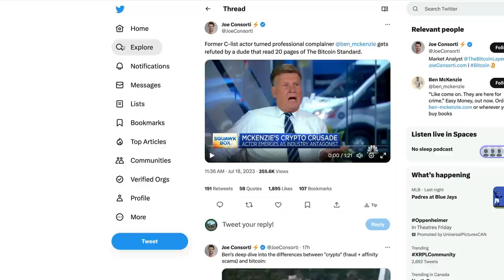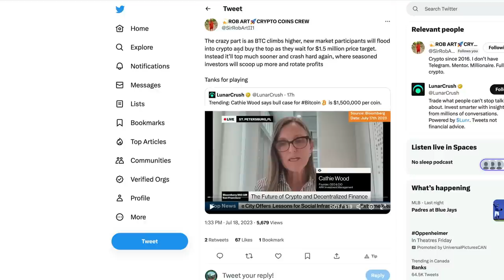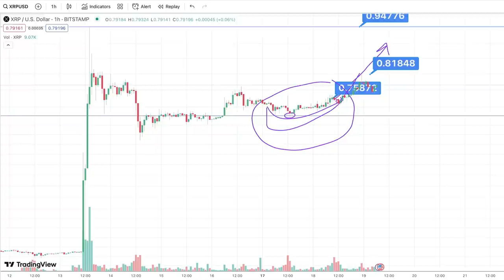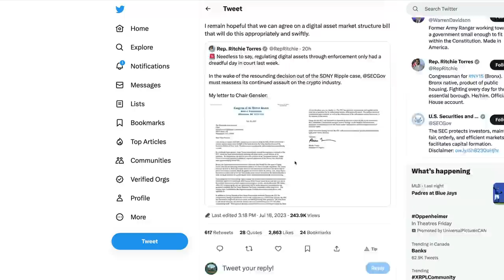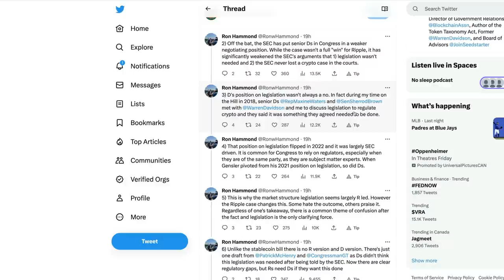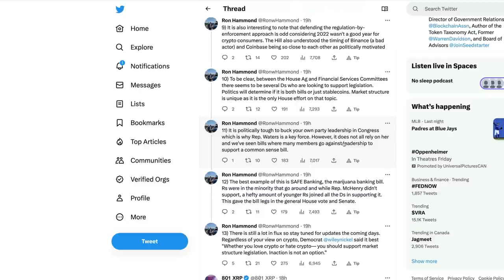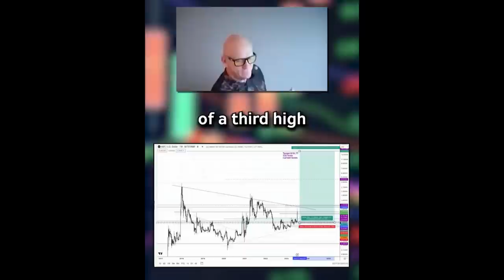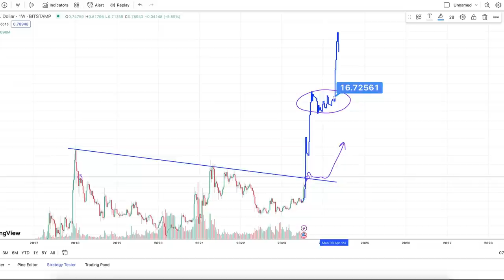Ripple XRP: Francis Hunt Says We Could See $16.75/XRP If We Can Manage To Get To That Third High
XRP • rByfVCCvLDaScip6kztPFYCZ9oztPKqP3b
BTC • bc1q8zamhnwczhd3ywe3yztpsgrw0csqvpsnfvexwg
VET • 0x882f4a16beEDA3bbCF14B93783495f9af893b751
ALGO • RFFUJTCHYB7DHM2VLG5DJDXLP5CKLH4D5XMO4TBNYKMAOL5OVHPSC7QTW4
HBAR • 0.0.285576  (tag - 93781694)